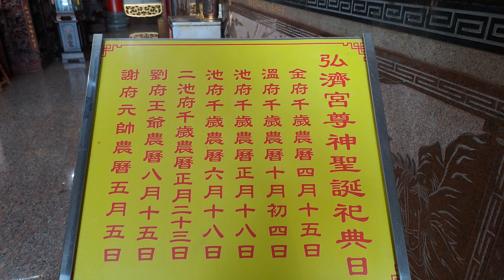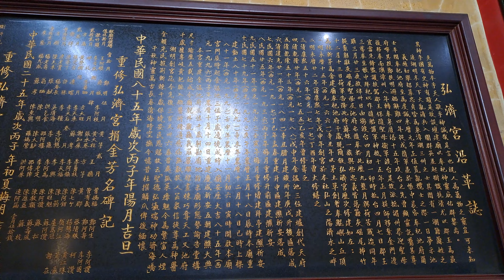【4K拍攝】台南-安平區~安平最早第一座寺廟~【安平灰磘尾社弘濟宮】-主祀【池府千歲】-【寺廟巡禮~296】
【地址】台南市安平區運河路40巷12弄3號